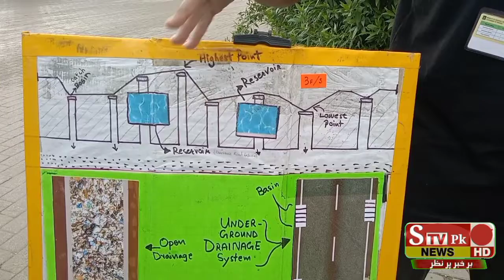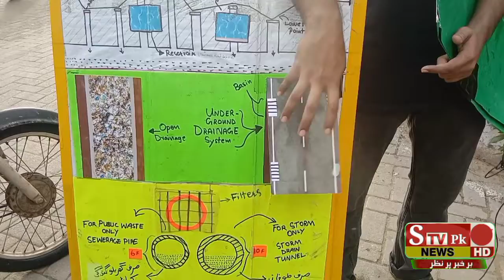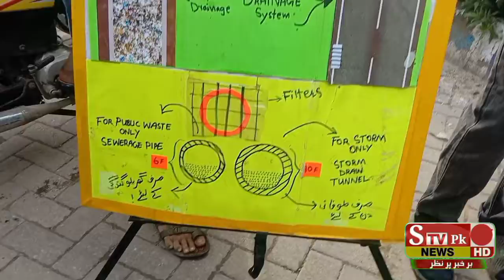Ek Nojawan Hyder Chownk par khara ho kr awam our Hukumat ko smjha rha hai k agr meri bat manoge to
Ek Nojawan Hyder Chownk par khara ho kr awam our Hukumat ko smjha rha hai k agr meri bat manoge to sindh ka koi shehar doobe ga nhi